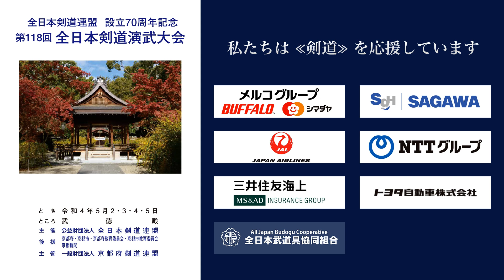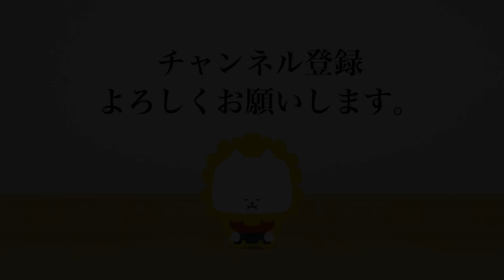薙刀 角 薫 − 末平 佑二_第118回全日本剣道演武大会 剣道範士 東 369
第118回全日本剣道演武大会  剣道範士 東の部 369番 ５月５日（木）

118th All Japan Kendo Enbu Taikai kendo hanshi East 369 May 5th  (Thu), 2022

■結果/results
福岡県 薙刀 角 薫 − 末平 佑二 石川県
FUKUOKA Kaoru SUMI - Yuji SUEHIRA ISHIKAWA